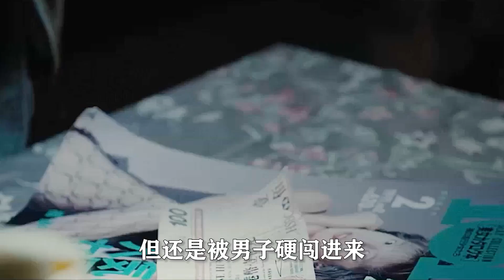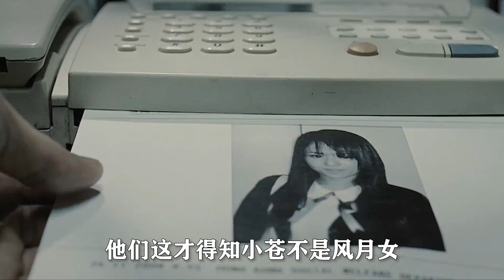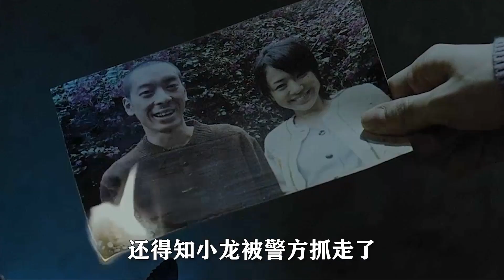【白龍馬】弱智女慘遭黑景淩辱，男友為愛復仇，女主角蒼老師讓人印象深刻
簡介：河水中散發的惡臭，讓一起連續剖殺孕婦案進入了公眾視野……接連兩名警探的妻子死於這個變態兇徒之手，而兩名警探一死一失蹤。與兩名出事警探同一組的謝夫（錢小豪 飾）、國華（何華超 飾）以及杜哥（劉永 飾）高度緊張此事。

近期熱門視頻傳送門：
黑幫大佬和我的365日第二部，依然大膽熱烈，還出現了更帥氣男二《365天，今时之欲》
《我的老婆是大佬》男人無意瞄到了老婆的紋身，才發現自己娶了黑道老大，韓國爆笑喜劇